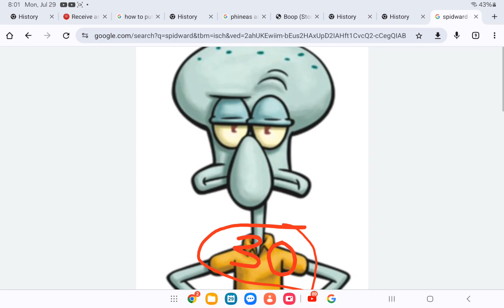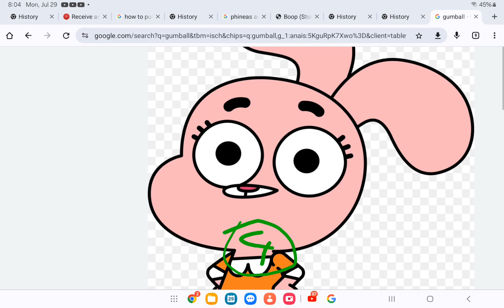the ages of cartoon characters